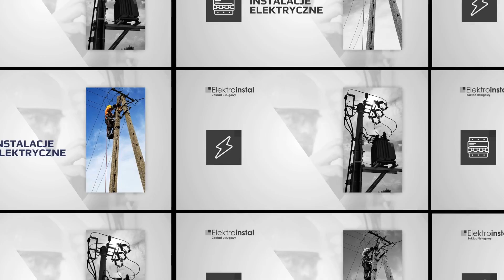Ostrów Wielkopolski Elektroinstal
PracePomiarowe i elektroinstalacyjne są naszą specjalnością. Działamy jako ich generalny wykonawca i podwykonawca. Zajmujemy się między innymi pracami obejmującymi instalacje elektryczne w budownictwie przemysłowym, jedno- i wielorodzinnych. Wykonujemy też prace dotyczące szynoprzewodów, linii kablowych oraz linii napowietrznych nN i SN.